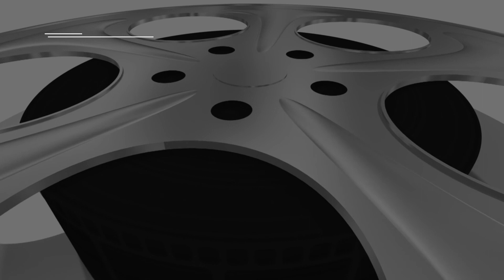49ers tight end George Kittle shares emotional farewell to Joe Staley after his NFL retirement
49ers tight end George Kittle shared an emotional farewell to Joe Staley, who retired after spending all of his 13 years in the NFL in San Francisco. Staley was a six-time Pro Bowler over the course of his illustrious career and was named to the NFL 2010s All-Decade Team.